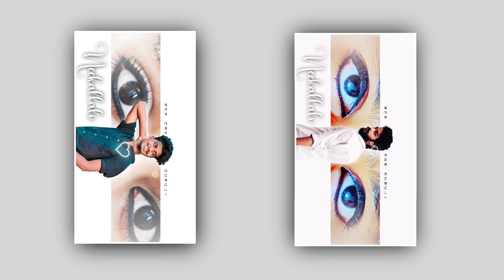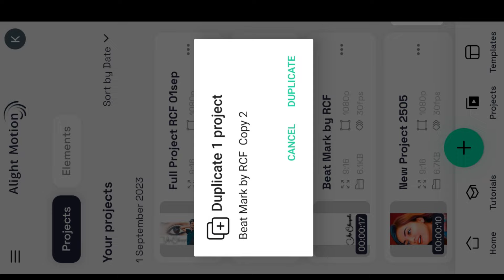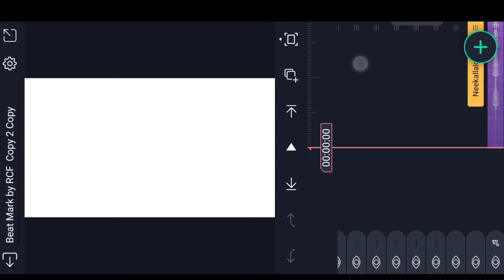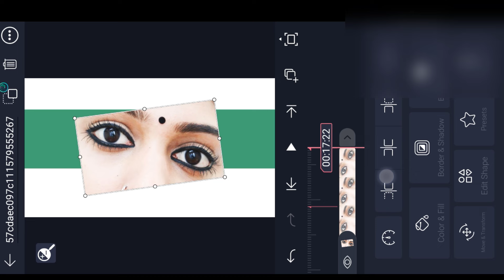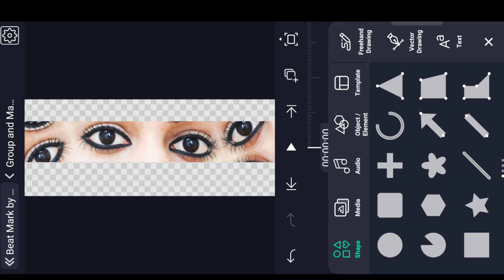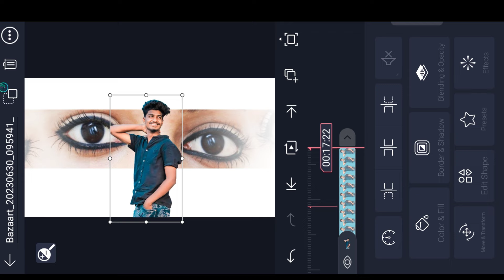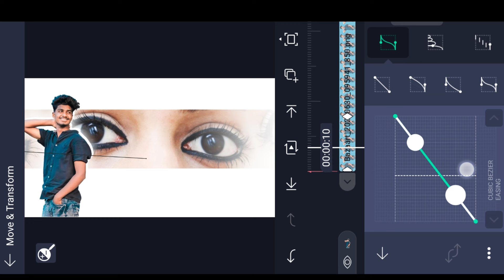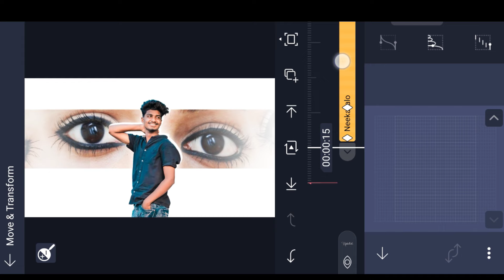⚡Trending New Lyrical Video Editing in Alight Motion Instagram trending love song Tutorial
Please contact.